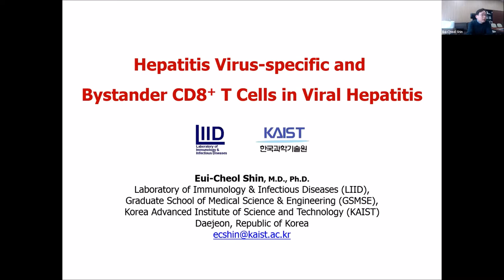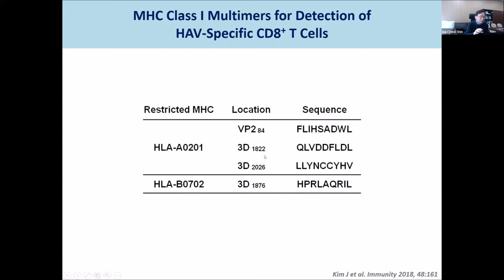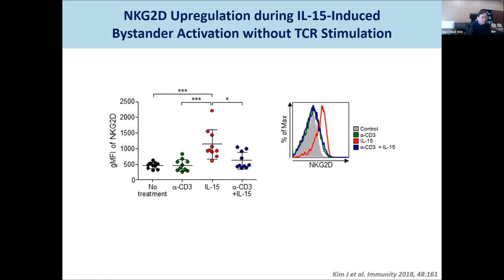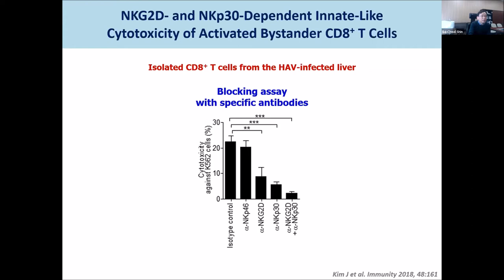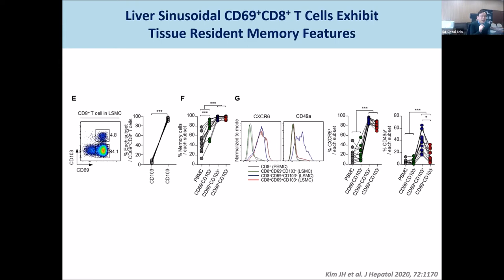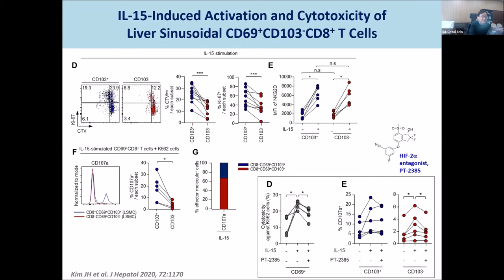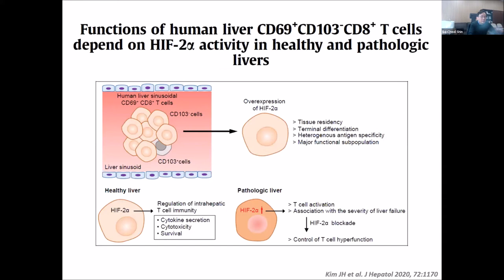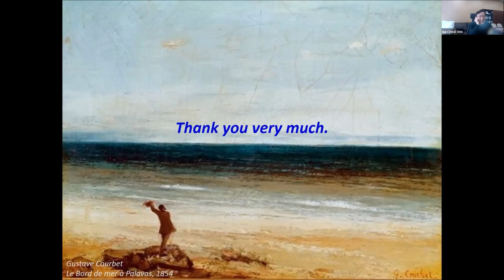Eui-Cheol Shin: Hepatitis Virus-specific and Bystander CD8+ T Cells in Viral Hepatitis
In viral hepatitis, activation of bystander CD8+ T cells has been reported, but their roles have not been elucidated. Recently, we reported that bystander CD8+ T cells contribute to the liver injury in acute hepatitis A virus (HAV) infection (Immunity 2018, 48:161). In patients with acute HAV infection, CD8+ T cells specific to unrelated viruses, including CMV, EBV, and influenza virus, become activated by IL-15. Activated bystander CD8+ T cells exert innate-like cytotoxicity triggered by activating receptors NKG2D and NKp30 without TCR engagement. Importantly, the severity of liver injury is associated with activation and innate-like cytotoxicity of HAV-unrelated virus-specific CD8+ T cells, but not the activation of HAV-specific T cells, indicating that bystander-activated CD8+ T cells are implicated in host injury during acute viral hepatitis.
More recently, we also examined tissue-resident memory (Trm) phenotypes of hepatitis virus-specific and non-hepatotropic virus-specific CD8+ T cells among liver sinusoidal mononuclear cells (J Hepatol 2020, 72:1170). There are two different Trm-like CD8+ T cell populations, CD69+CD103+ and CD69+CD103-. Interestingly, CD69+CD103+CD8+ T cells include only hepatitis virus-specific cells whereas CD69+CD103-CD8+ T cells include both hepatitis virus-specific and non-hepatotropic virus-specific cells, indicating that tissue-tropism of viruses is associated with tissue-resident features of CD8+ T cells in the liver.